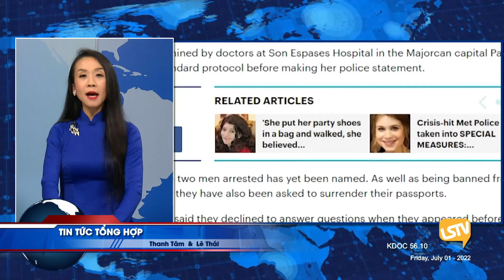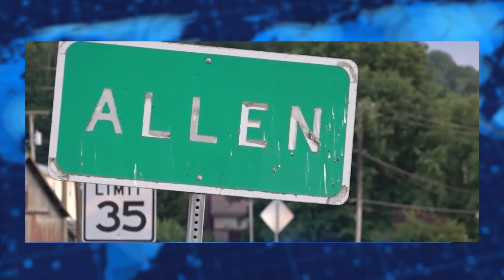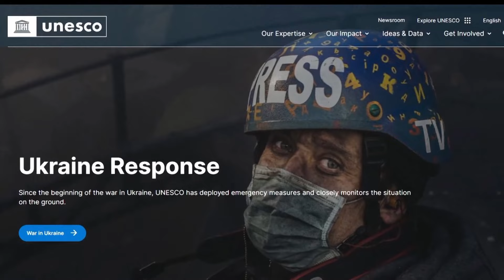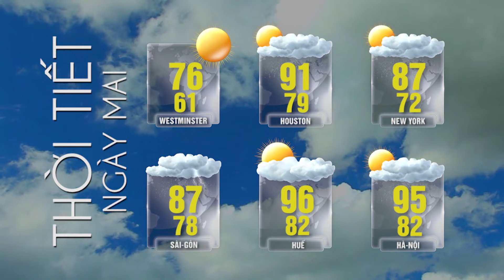Tin Tức Tổng Hợp LSTV (07-01-22) FULL💯🔔